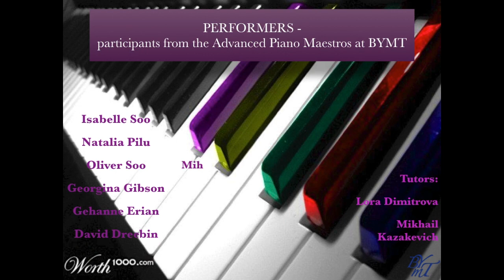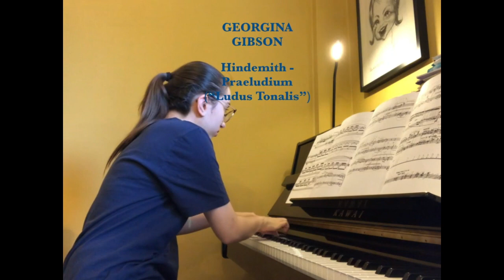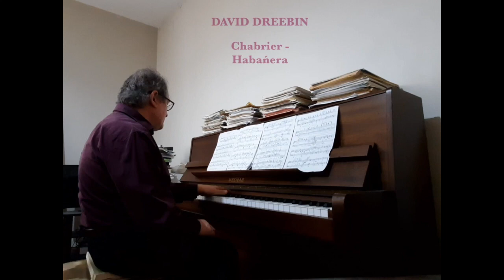Advanced Piano Maestros BYMT - The Lockdown Summer 2020 concert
These are performances by the Advanced Piano Maestros of Bromley Youth Music Trust. These recording were made during the lockdown of Covid-19 in the Summer term of 2020, by the students themselves, in their own homes, on their own portable recording devices. Their extraordinary efforts and love towards music and piano performance shines through their determination to make the concert a success in spite of the difficult challenges facing the world of music at that time. The movie is a tribute to all the staff and students of the Keyboard department of Bromley Youth Music Trust!
Soloists:
Isabelle Soo
Natalia Pilu
Oliver Soo
Georgina Gibson
Gehanne Erian
David Dreebin
Miho Chan
Diana Fenton
Sophia Short
Ian Brown
Eunice Lam
Andrew Watson

9 July 2020